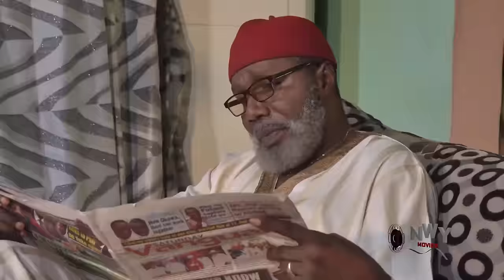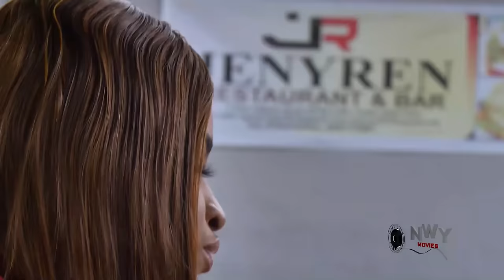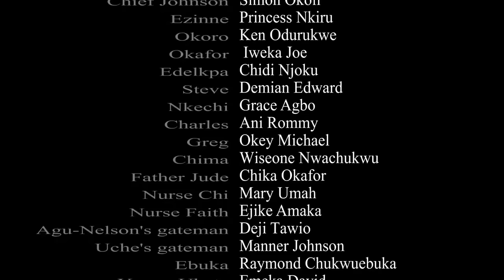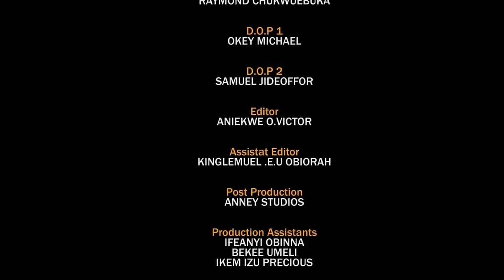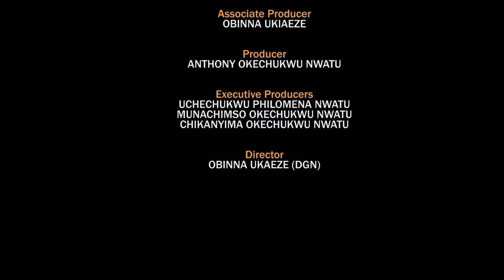I Am Just A Commoner In The Palace As A Maid But I Found Favor In The Eyes Of The Crown Prince